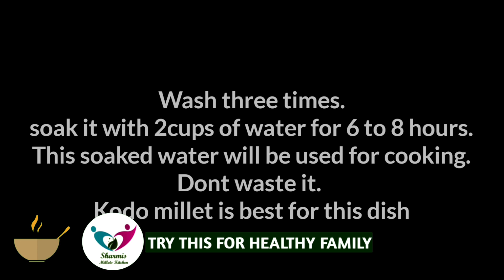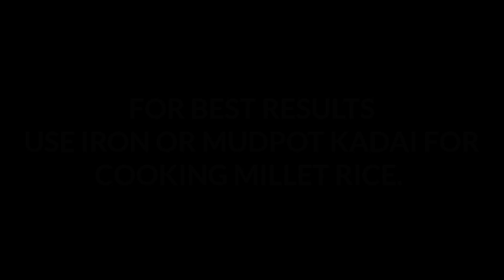FLUFFY MILLET MINT RICE|HOW TO MAKE FLUFFY MILLET RICE|SHARMISMILLETKITCHEN|KODOMILLET RECIPE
FLUFFY MILLET MINT RICE
kodo millet- 1 cup
wash three times and soak it with 2 cups of water for 6 to 8 hours.
Heat a iron or mudpot kadai, add 1 tsp ghee, add
clove-2,bay leaf -1, cinnamon-1,cardamon-2.
Drain the water, add Kodo millet. Saute for one minute.
Add 1 cup water and 2 cups of coconut milk.
Add salt.
Cook f0r 10 minutes on low flame.
meanwhile,
In a mixie jar, add
mint leaf- 1 cup
coriander leaf -1/2 cup
green chili -2
Ani sed -1/2 tsp
Grind it.

Heat a pan, Add
3 tsp of Peanut oil,
Add
Sliced onion -1
Saute for one minute
Add
1 tsp ginger garlic paste
Saute it till its raw smell gone
Now, add
Ground paste,
Add salt
Saute for two minutes

By this time,
Millet rice cooked well. Close with a lid for 5 minutes
Mix, mint gravy, and cooked millet rice.
Add 2 tsp ghee (optional)
and 1 tsp of lemon juice.

Fluffy millet mint rice ready.
வரகரசி புதினா சாதம்

நம்ம ஊரு கீரைல நம்ம ஊரு பாரம்பரிய அரிசில செஞ்ச சோறு...புதினா சோறு.
ஒட்டாம மிருதுவா எப்படி செய்யறதுன்னு காணொளில இருக்குங்க...
பாருங்க..செஞ்சு பாத்து எப்படி இருக்குன்னு சொல்லுங்க.

இந்த உணவு நம்மை மட்டுமல்ல நம்ம சூழல் நம்ம விவசாயத்தையும் வாழ வைக்கும்